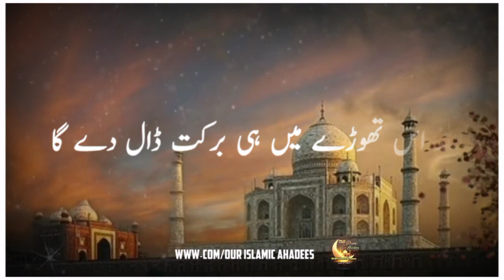kis ki dua Allah kabhi bhi Qabool nahi😭 kary gha?Sad 😢 bayan Hazrat Musa As۔Our islamic Speeches۔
Our Islamic Speeches۔۔۔
                                  Islamic vadios dekhny kelye hamary channel ko subscribe kary aur bell 🔔 icon per click kary۔Taky ap Bhaiyou ko notification waqt per puhnch saky۔Sawab ki niat say dosto k sath share kary۔Shukria۔

۔۔۔۔۔۔۔۔۔۔۔۔Allah Hafiz۔۔۔۔۔۔۔۔۔